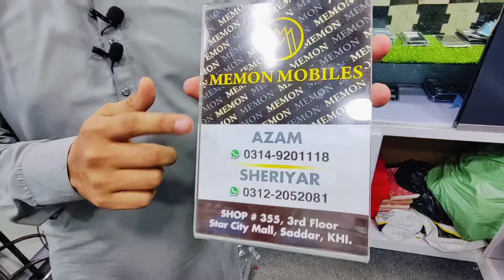OnePlus Huge Variety